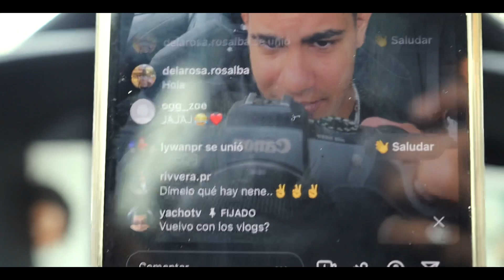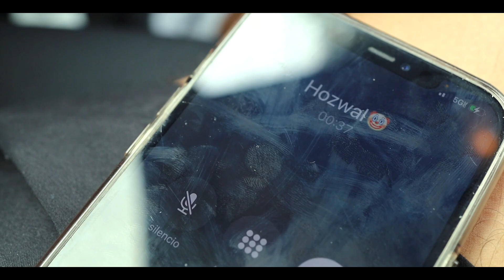Volvimos a los vlogs? día hozwal? 🤡 Vlog82